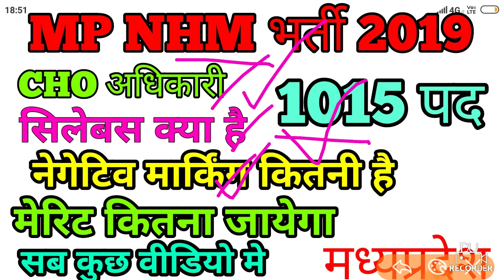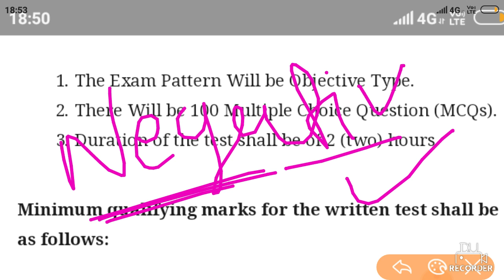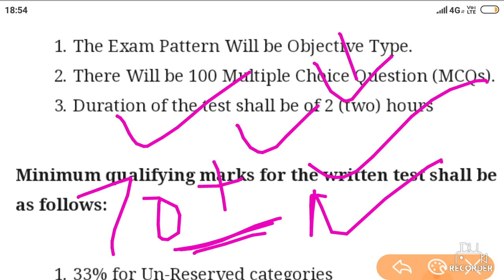mp nhm cho official syllabus 2019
Insurance
Gas/Electricity
Mortgage
Attorney
Loans
Lawyer
Conference Call
Degree
Credit

Thanks Er kumar manish
हेलो दोस्तों आपको हमारे चैनल EVERYDAY FOCUS में स्वागत हैँ इस में सरकारी नौकरी और न्यूज़ की पक्की ऑफिसियल खबर मिलेंगे और साथ ही  ट्रिक्स के साथ अच्छे से क्लासेज भी कराये जाते हैँ तो दोस्तों एजुकेशन से हैँ तो चैनल के साथ जुड़ जाये और चैनल को सब्सक्राइब कर लीजिये ठीक हैँ शुक्रिया धन्यवाद और !!%याद रखे परिश्रम ही सफलता की कुंजी हैँ !!%